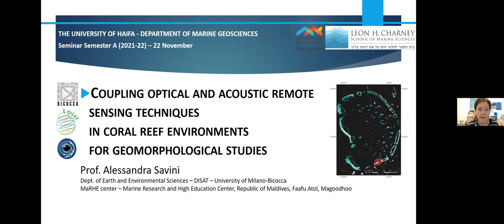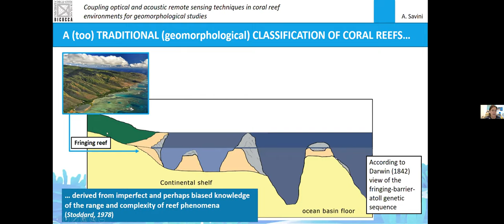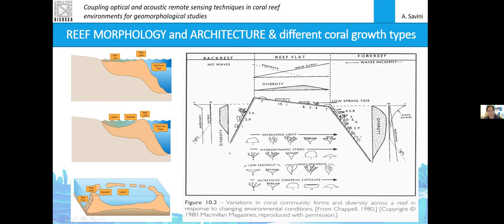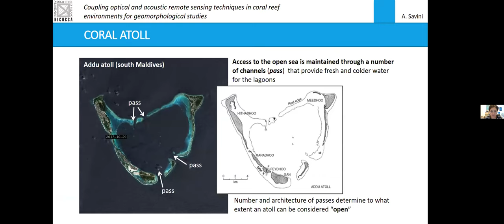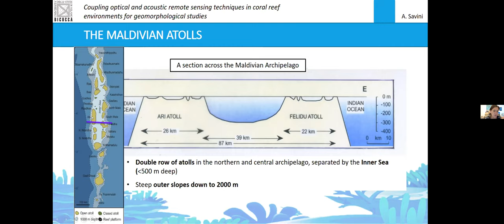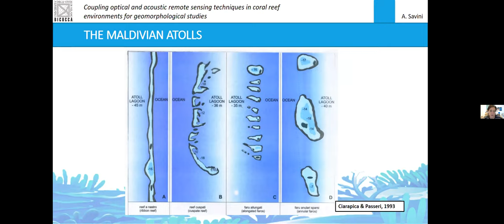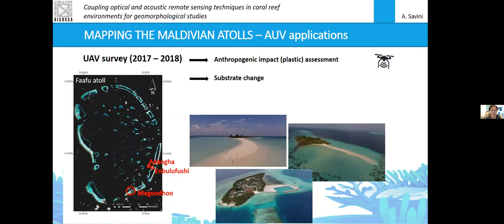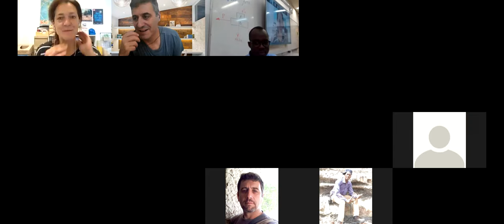DMG21S07 - Marine Geosciences Seminar - Alessandra Savini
Coupling optical and acoustic remote sensing techniques in coral reef environments for geomorphological studies

Prof. Alessandra Savini - University of Milano-Bicocca, Italy

22/11/2021